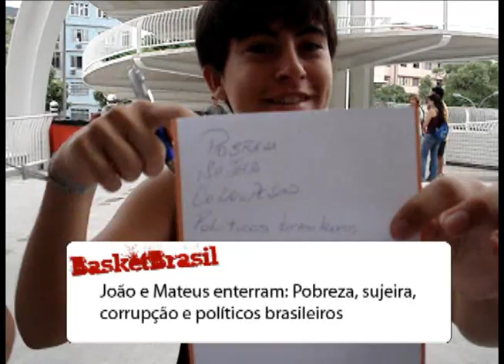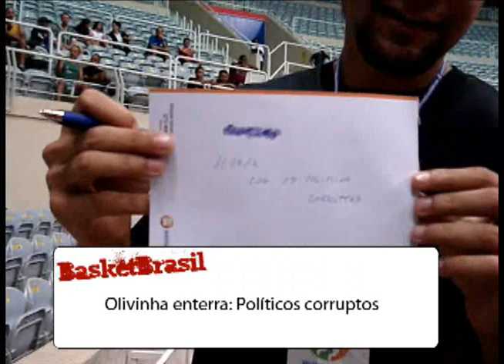Concurso de Enterradas do BasketBrasil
O BasketBrasil aproveitou o primeiro Torneio de Enterradas do Novo Basquete Brasil para propor uma brincadeira à comunidade basqueteira. A pergunta foi simples: O que você acha que precisa ser "enterrado" de uma vez por todas no Brasil? Torcedores, jogadores, treinadores e personalidades do basquete participaram da nossa brincadeira.

Trilha sonora: "Brasil pandeiro", dos Novos Baianos
Imagens: João Guilherme de Oliveira